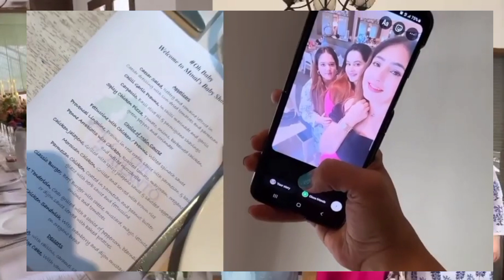Minal.Khan And Hasan Ikram Grand Welcom At Home / Minal Khan Son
Minal khan son
Minal khan welcome at home
Minal khan baby welcome
Minal khan Baby face revel
Minal Khan and Hasan Ikram
Minal Khan and Ahsan Ikram Baby
Minal Khan Baby boy
Aman and minal baby
Amal's cazn

minalkhan